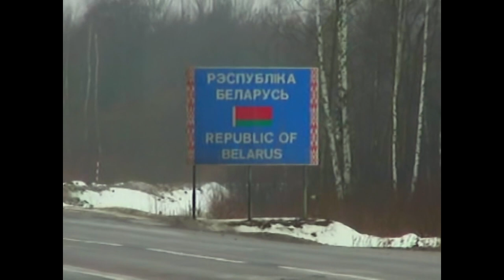The Clear Way | Episode 10 | Trailer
While journeying into the heart of the wilderness in Russia in the freezing cold, an unexpected series of events unfolds. Sam’s quest becomes not only a physical journey but also a spiritual one, where he unlocks the true meaning of being docile to one's aggressors. Tune in to Shalom World’s ‘The Clear Way’ on Tuesday, September 19th at 8:30 PM ET/BST/IST/AEST.